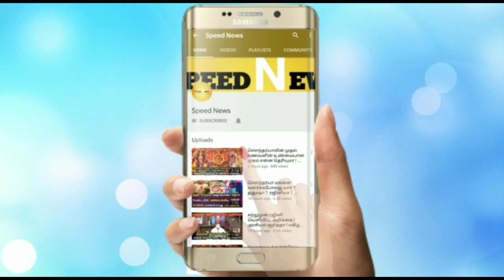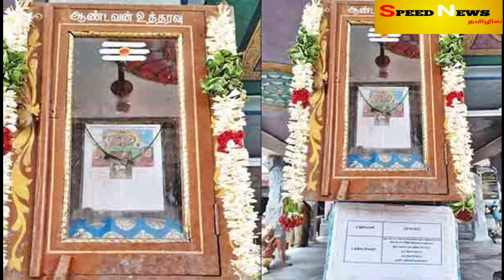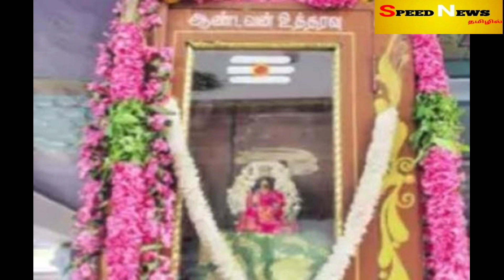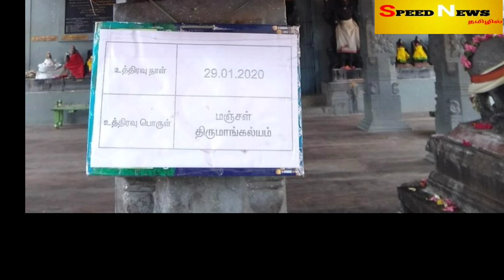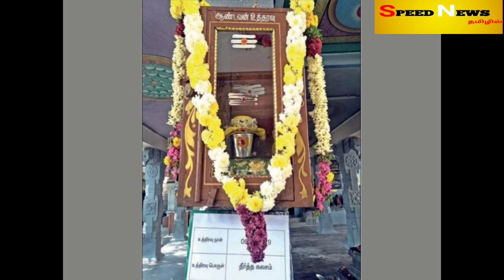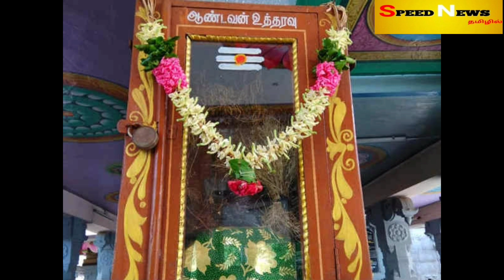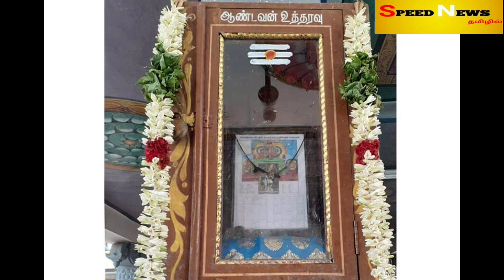முருகனின் அடுத்த அதிரடி உத்தரவு இதுதான் ! அடுத்து இதுதான் உலகில் நடக்கபோது ! என்னனு தெரியுமா ?